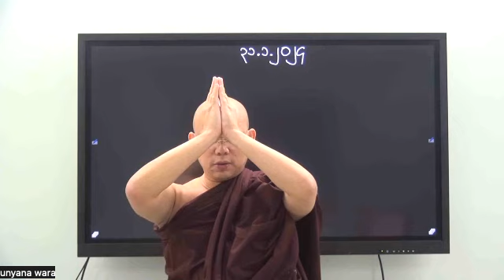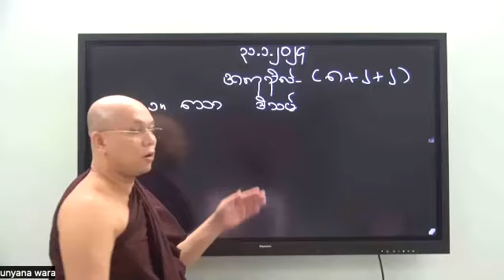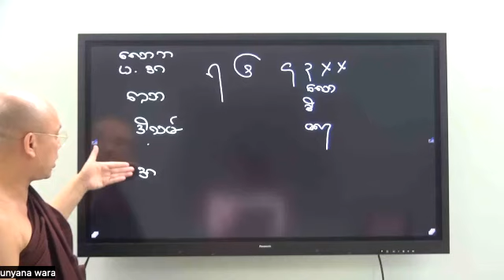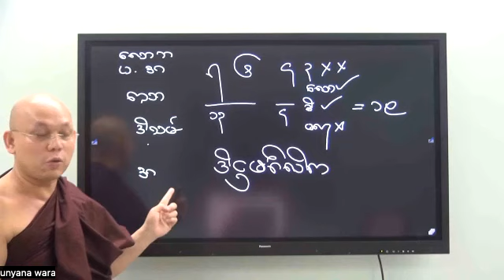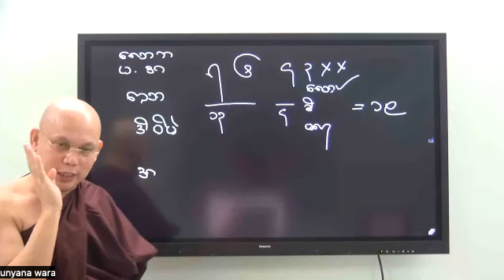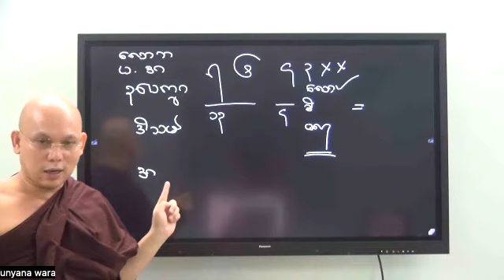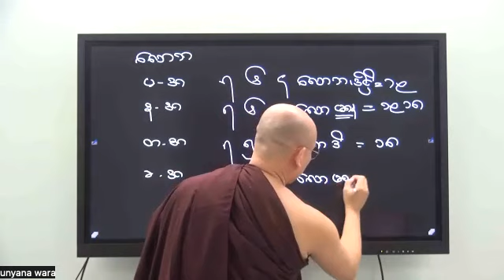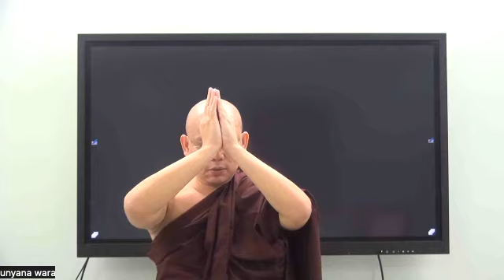Abhidhamma Level 1 - Cetasika - Part 32 - 01-02-2024